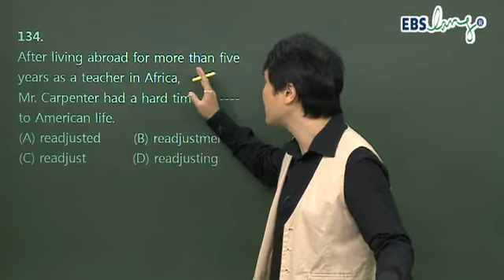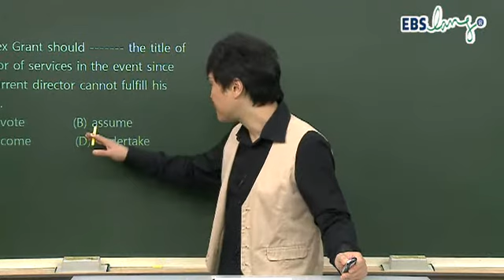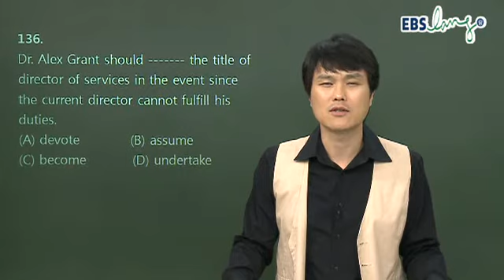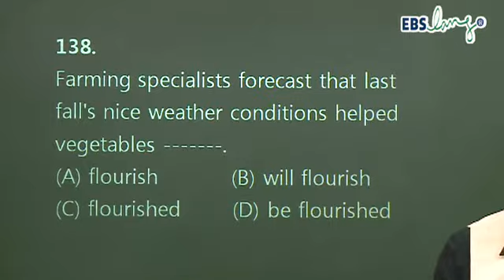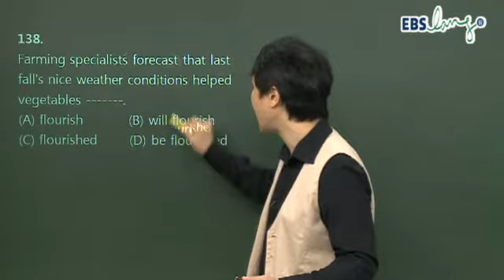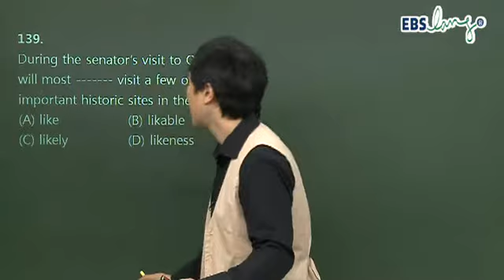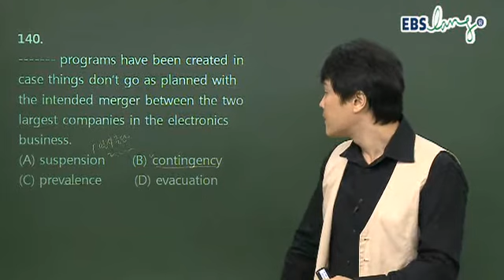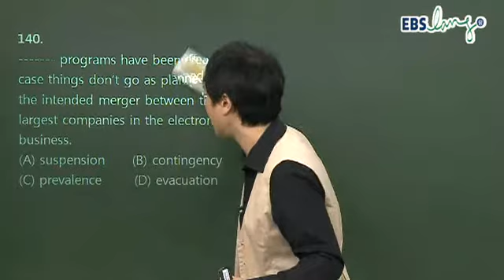08강_RC_2011년10월_토익_TOEIC_EBSLANG_김정훈-8.wmv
EBSLANG 초특급 무료특강!

토익정복을 위한 최고의 코스~!

2011년 10월 EBSLANG토익예상문제

RC 김정훈-08강

모든 문제와 해설,음성,동영상강의는 제공해드립니다.